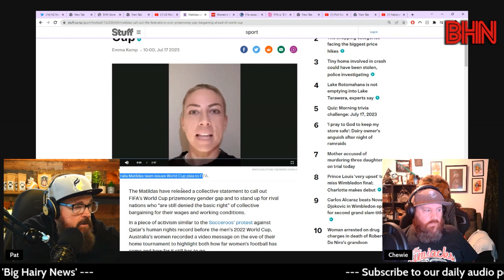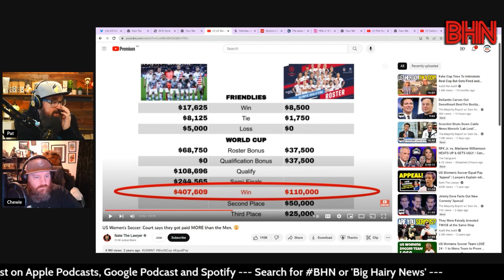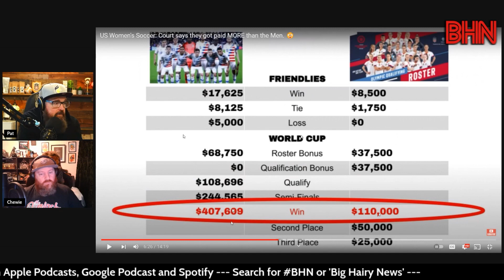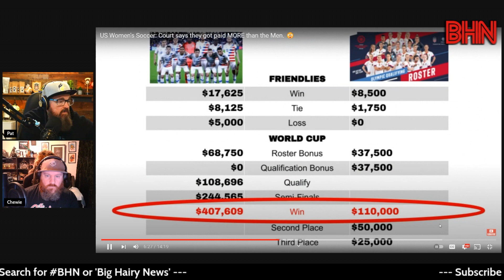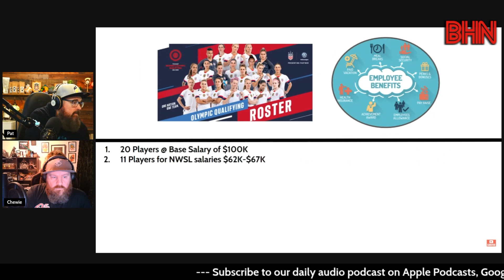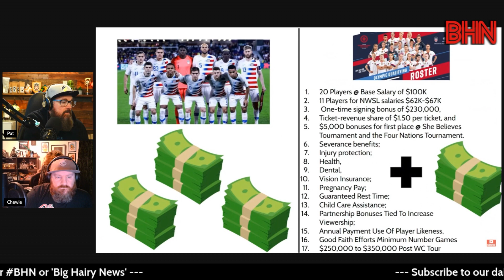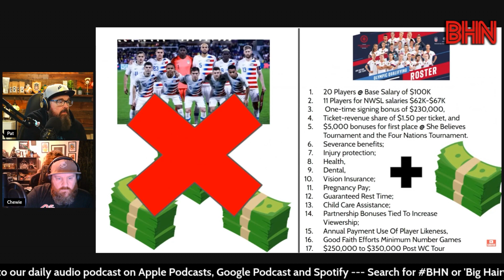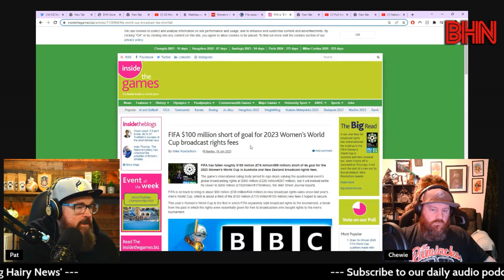BHN Should women get paid the same as men in professional sport?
The Australian women's football team have released a video asking for pay parity.

We take a look at the numbers around the beautiful game, as well as the moral question of income and see if we think the women's team should be paid as much as the mens